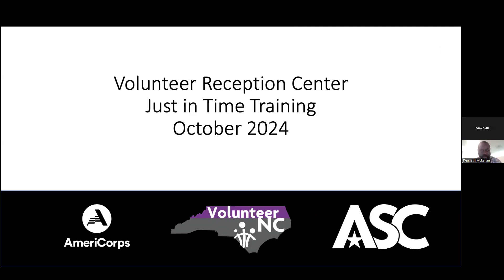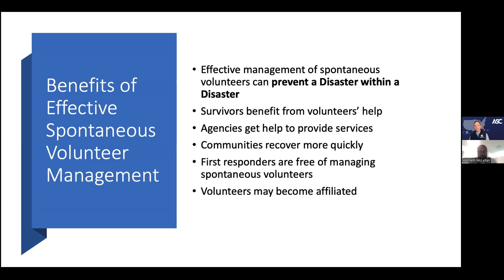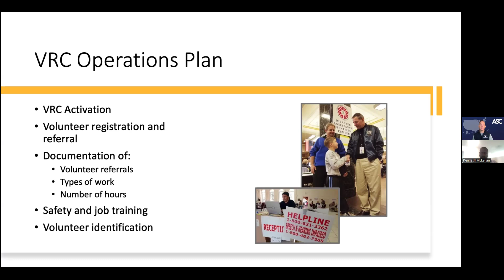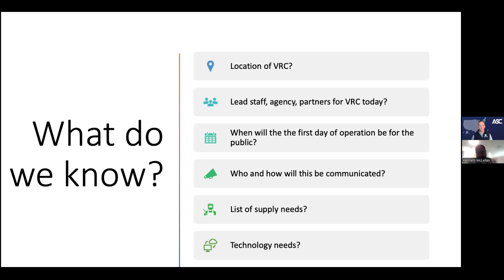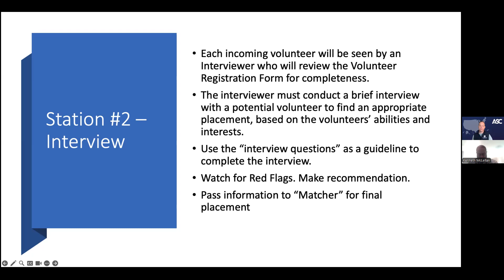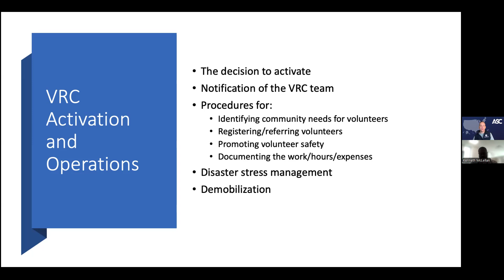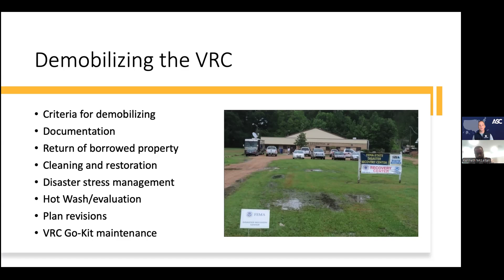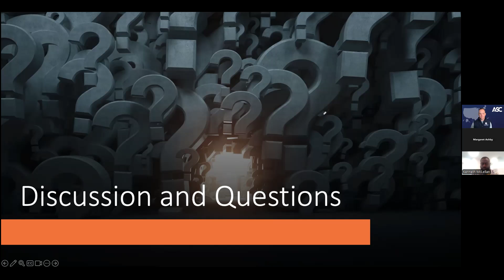VRC Just In Time Training